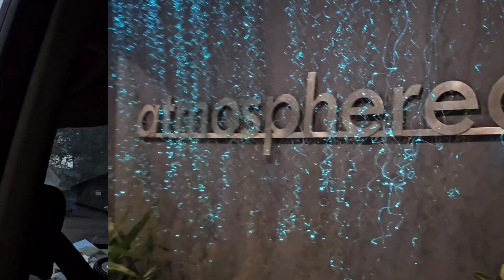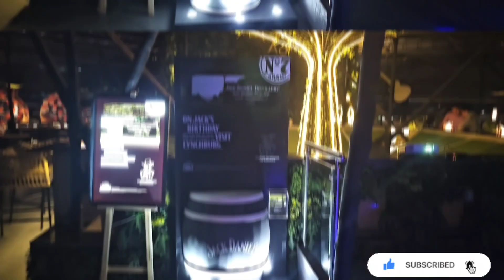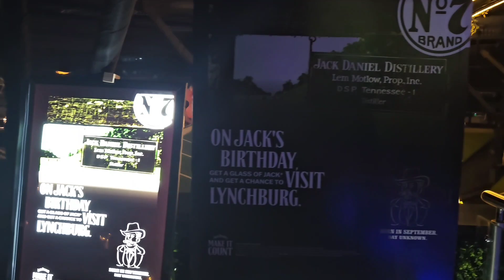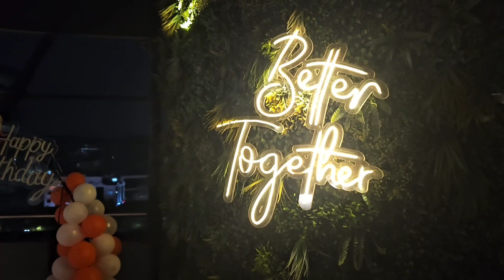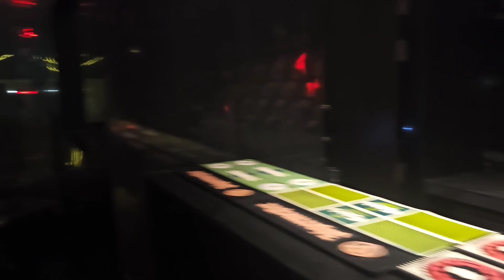Atmosphere 6|Best Roof Top Restaurant Lounge and bar in Pune|Pune Food and Nightlife.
Whether it’s a romantic date or just another Friday night, Atmosphere 6 is one of the plush lounges in Viman Nagar with an entire view of the city skyline.

Located at Lunkad Skymax in Viman Nagar, Atmosphere 6 is a spectacular rooftop lounge with cocoon chairs, illuminated floors and gorgeous side lamps to set the mood. The place also has an indoor seating which is beautifully decked up to complement the open-air ambience.

The food menu is quite extensive and has a great balance of Indian, Continental and Oriental cuisines. We, however, preferred to go for a scrumptious Mughlai spread and loved their chicken Malvani kebab, kadai paneer and bhuna gosht. We complimented the dishes with lal mirchi kaa parantha and jeera rice. If you can’t handle spice, we recommend you go for either butter or garlic naan.

Although we didn’t go for any cocktails, we have heard rather rave reviews about Atmosphere 6’s special cocktails. Must try their classic monk’s habit which is a concoction of gin, hazelnut and pineapple syrup, grenadine and butterscotch ice cream.